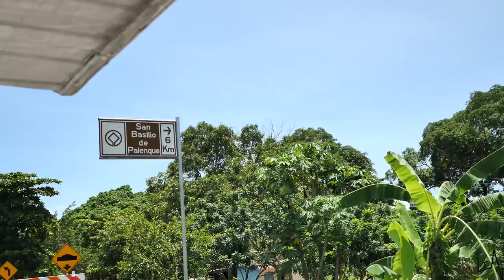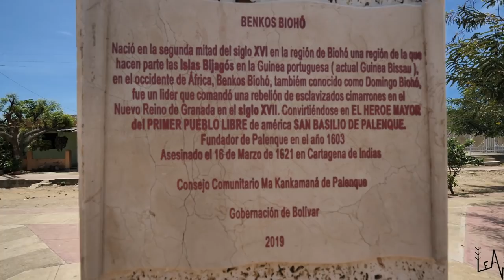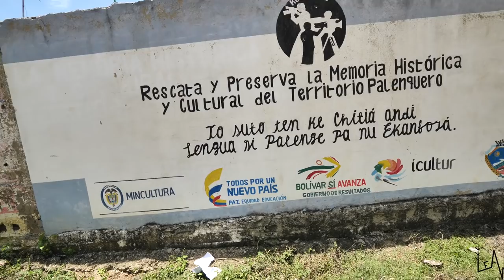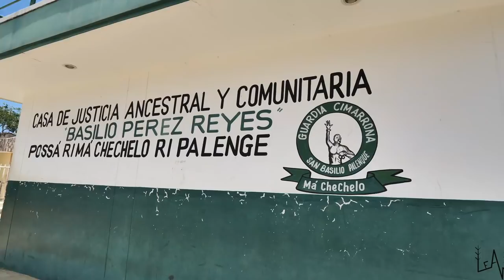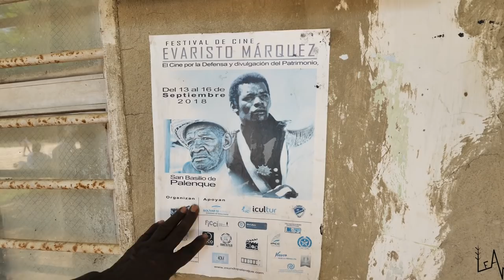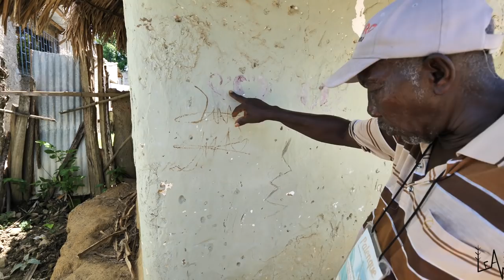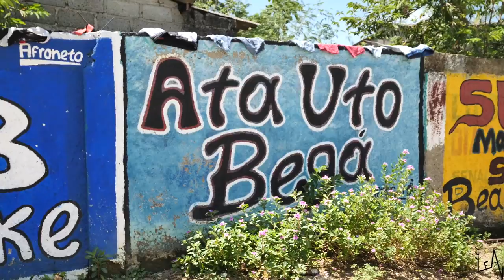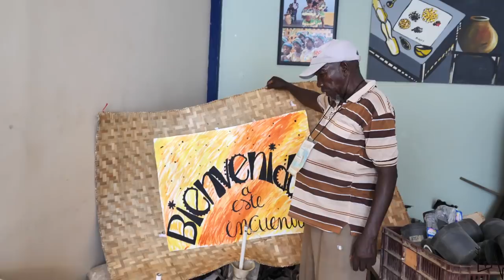The First Free Town in America // Visit San Basilio de Palenque Colombia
In this episode we will take you to the first "free town" in America: San Basilio de Palenque.
The first ‘free town’ in the Americas, Palenque founded by those who fled a life of slavery in colonial times, has been preserved intact in Colombia. It’s a unique place, famous for its culture, language, gastronomy and, of course, its history.
or
Please keep supporting us and our channel!!
Sara & Luca